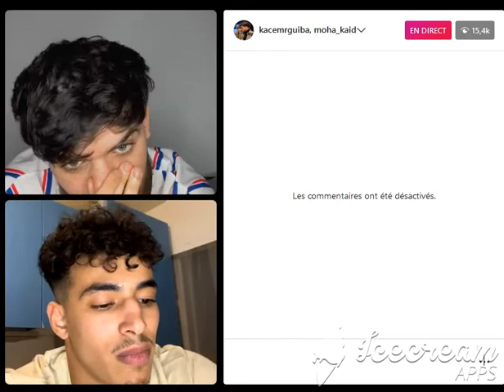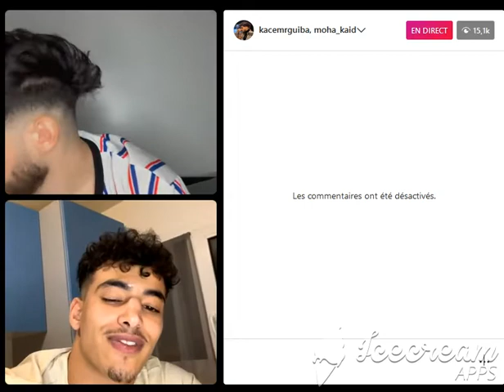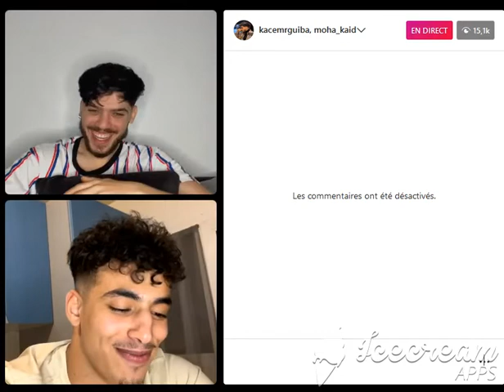Live Moha K et Kacem Rguiba